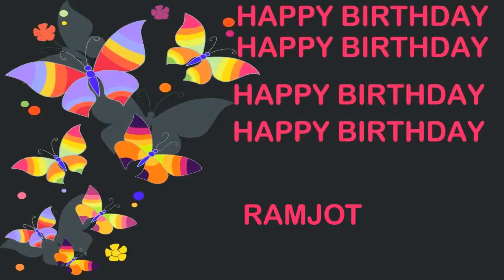Ramjot Birthday Postcards & Postales